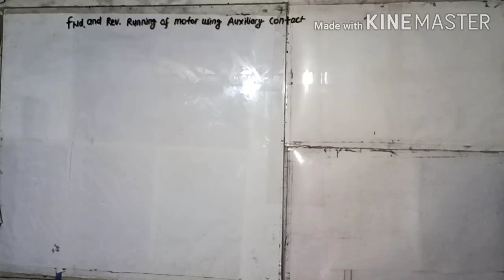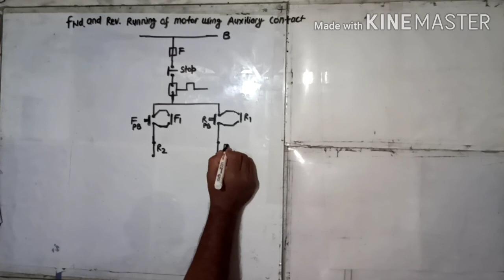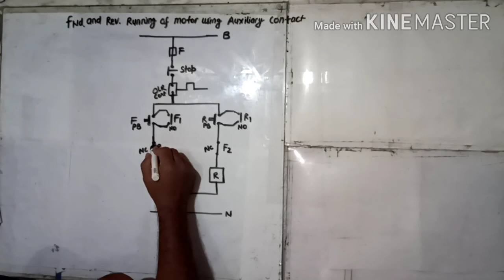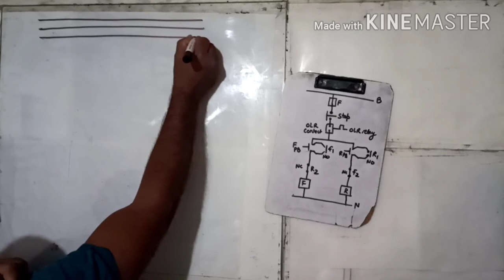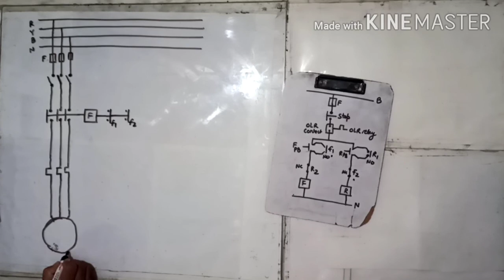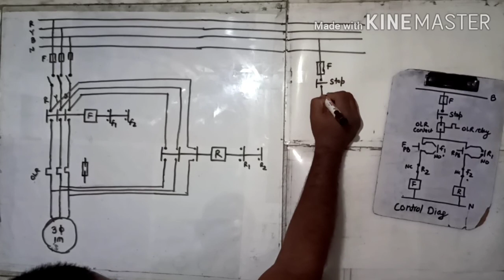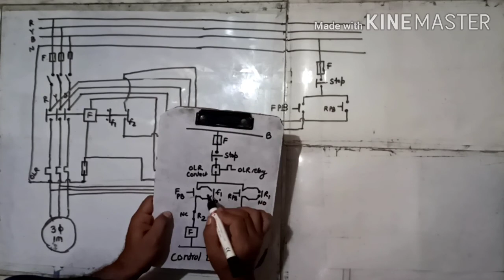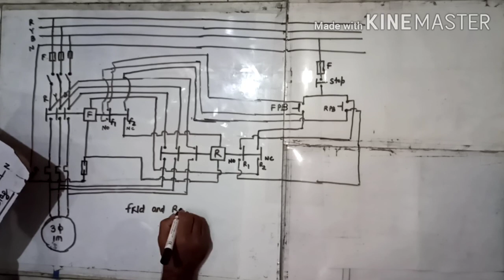Forward and Reverse Running of Motor Using AUX Contact By Sh Ravi Nath